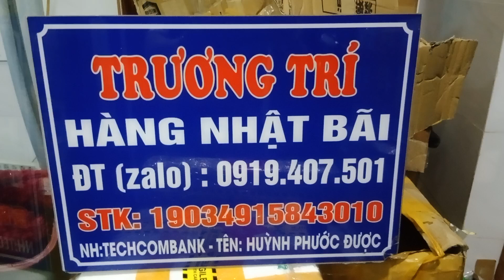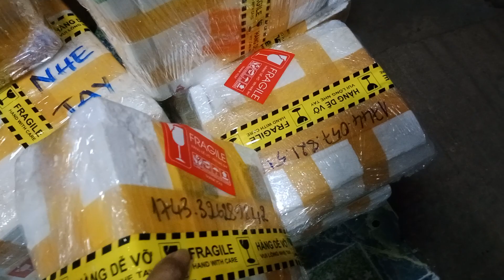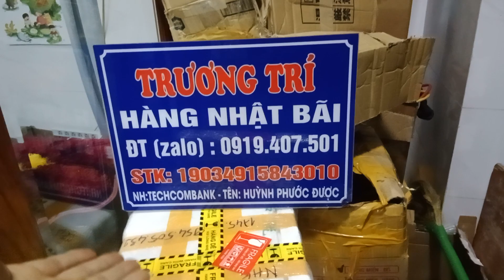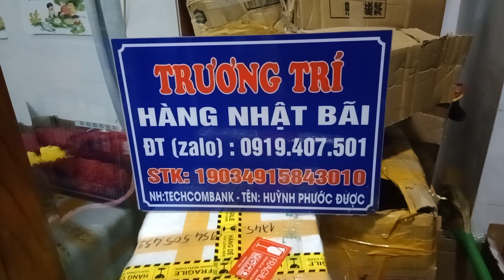Cập Nhật Hàng đi cho các bác ạ 🤪 E ship Hàng Toàn Quốc 👉 LH 0919407501